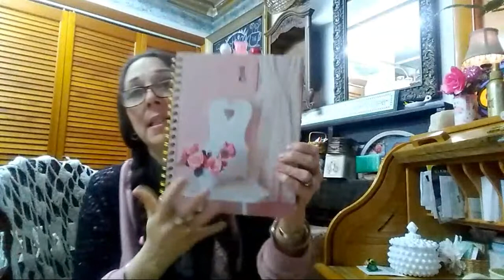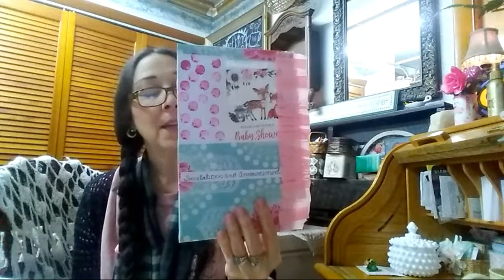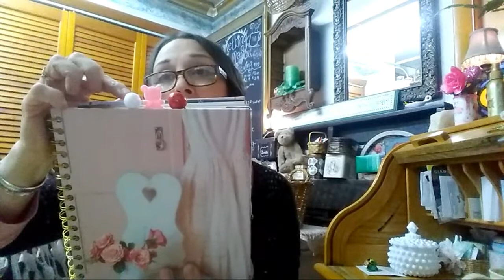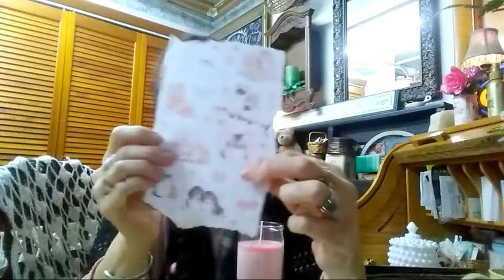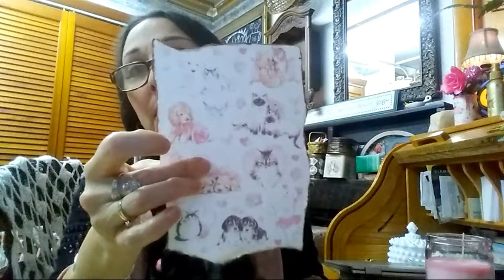Stuff to do-Imbolc Prayer Candles and Besoms-What's in my Juicy Couture Bag-Chit Chat-Miladyleela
Thank you for visiting my Channel and spending your time watching this video.  I am so delighted you are here!

I would LOVE for YOU to share my channel and videos with your friends, family and followers.   Sharing Love and Light around the Globe by reaching for 1 million subscribers has been such a goal of mine and with your help, together we can achieve this so please subscribe and hit the notification bell.  Also please give this video the thumbs up to show your support, I would so appreciate it!

For more of a Spiritual Journey of My Enchanting World, you can become a Patron  and become a part of the Faerie Stardust Tribe for weekly oracle reading podcasts Kitchen Spell recipes and more here:

If you would just like to tip for the love of my channel, you can do so by visiting

I hope you enjoyed your time here with me as I appreciate your time more than words could express!
As Always,
I wish you Much Love, Many Blessings and Many Friendships to come… I shall see you in my next video!
~Dena
xoxoxoxoxoxoxoxoxoxoxoxoxoxoxoxoxoxoxoxoxoxoxoxoxoxoxoxoxoxoxoxoxoxoxoxoxoxo

If you would like to send me some happy mail:
Baden, Pa
15005